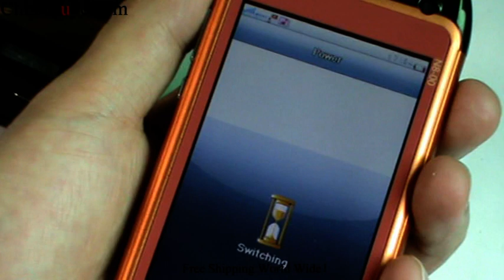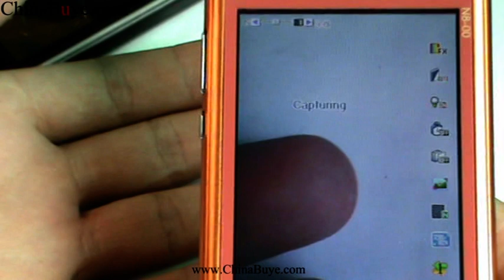N8-00 Quad Band Dual SIM TV WIFI Phone with Java Orange-1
Quick Overview
N8-00 smart touch screen phone is provided with 3.3 inch which displays clear images. It is designed to support g-sensor, Java and ensures amazing browsing experience, thanks to Wi-Fi. Next 1.3MP dual cameras with flash prove highly efficient when it comes to hassle free photography. In addition, the cool handset comes with music player and FM radio to keep the users occupied all the time.